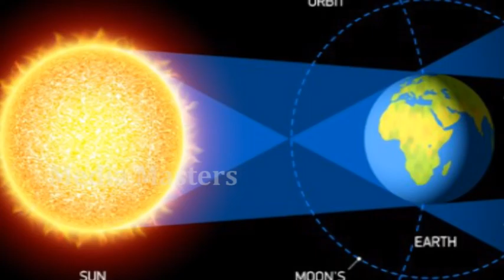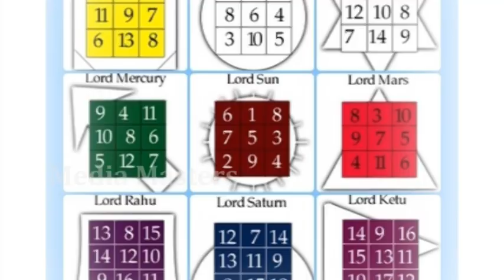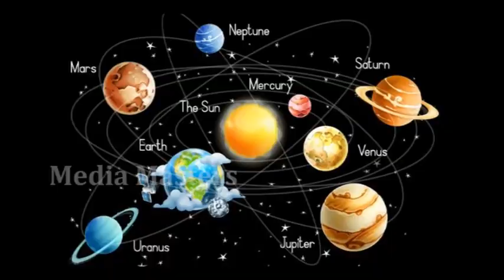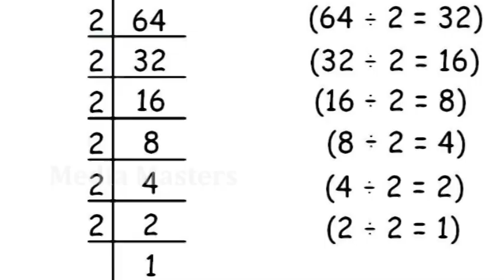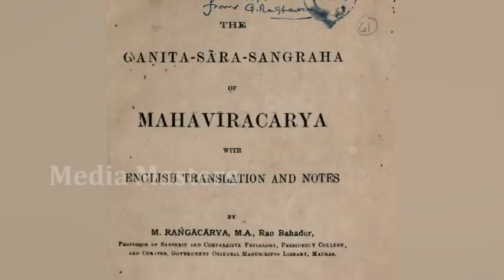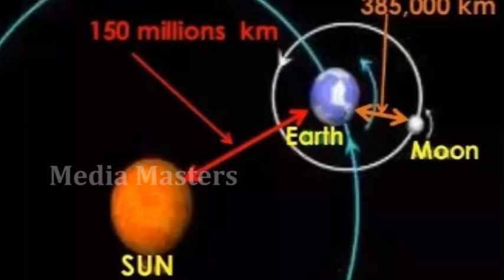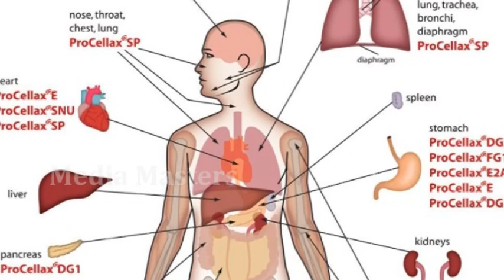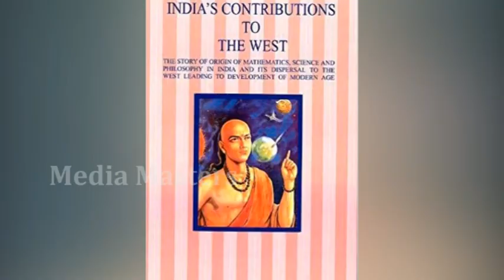ಭಾರತದ ಈ ವಿಜ್ಞಾನಿಗಳ ಹೆಸರು ನಮ್ಮ ಪಠ್ಯ ಪುಸ್ತಕದಲ್ಲಿ ಸಿಗೋದಿಲ್ಲ ಯಾಕೆ..? Indian contributions to science..!